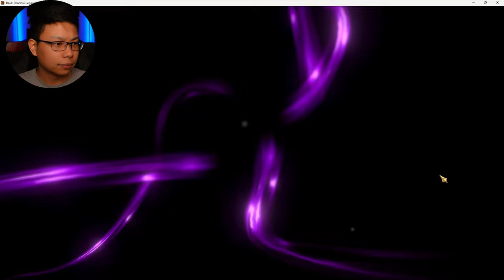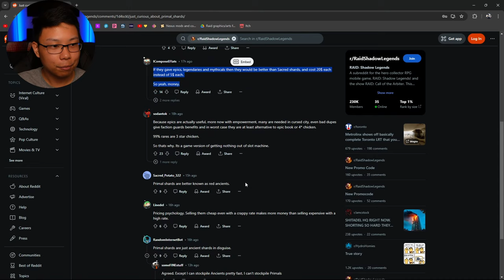I couldn't sleep because of this | Raid: Shadow Legends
2x Primal shards; summoning/opening shards. Mythical Champions. This kept me up.